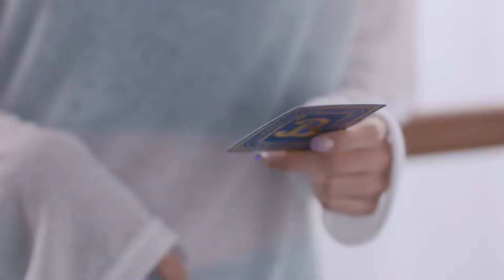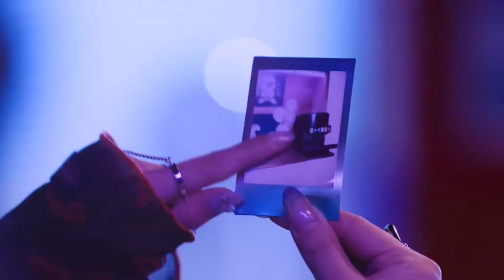Billlie GingaMingaYo,but evertime they say the title it gets faster!